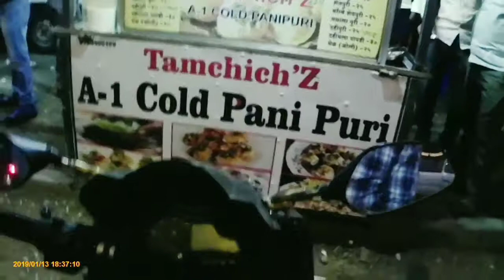Daily Observations - Ep 2 - Triple ride